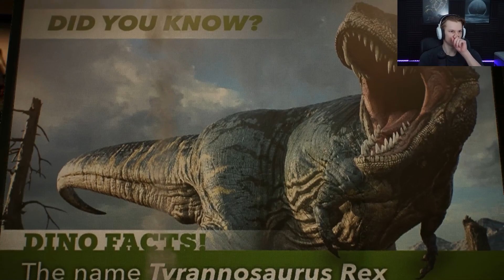LIZARD HUNT!! - Marvel's Spider-man 2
Welcome to Marvel's Spider-man 2
This is my playthrough of the main story uploaded in 1 hour parts.
Still streaming the game getting the platinum trophy.
But simply this was an amazing game and I hope you also enjoy this!

(still a little bit of work in progress)